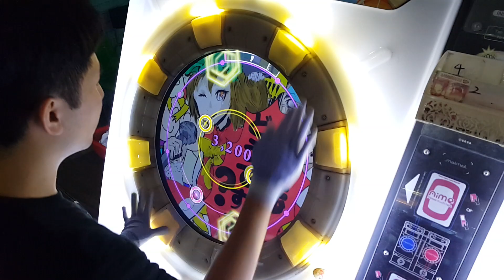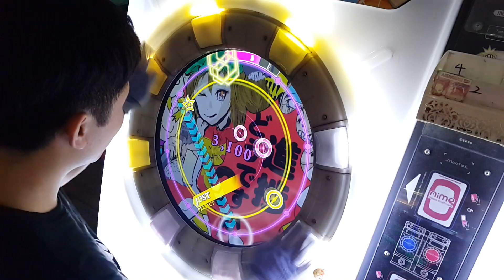[Maimai] 進捗どうですか？(MASTER/12) ALL PERFECT *60fps* (AP)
進捗どうですか？/ Shinchoku Doudesuka?